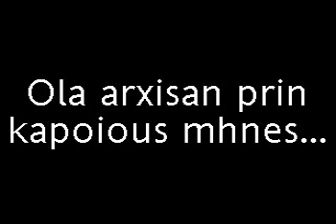sagapaww mwraki m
gia panta maziii